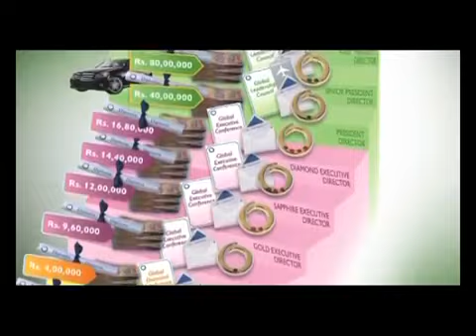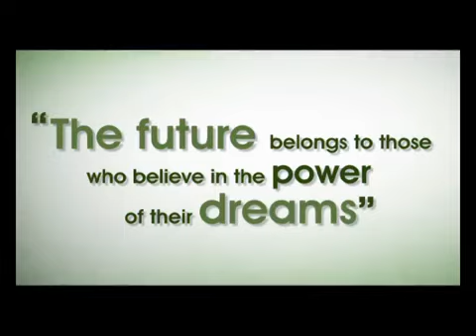Oriflame India Success Plan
The Most Promising Plan in India where Sky is the limit for the ones who take it Seriously . Call/ whatsapp  at 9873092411 to be Part of this awsome Success Plan.